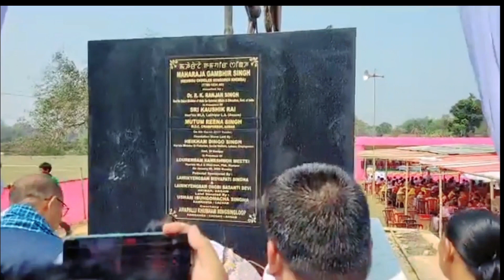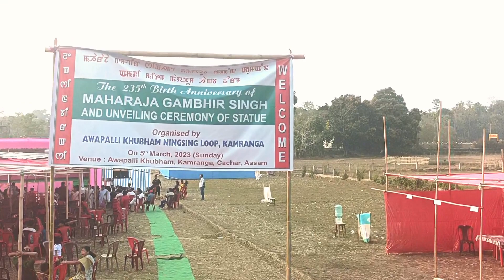meitei culture program//cachar kamranga chanu 🙏🙏